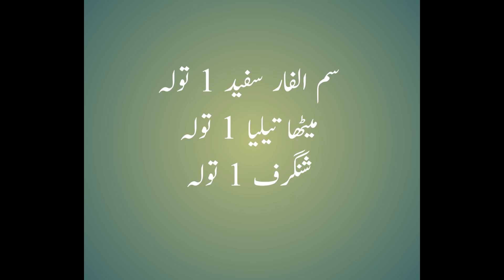Bone Marrow process l Direction Specific Exercises for Low Back Pain | Directional Preference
These back pain stretches and exercises are for general back pain like soreness from overworking your back or if you've pulled a muscle. If you know your specific back pain diagnosis, can check out the back pain section of my website for more specific exercises and stretches
ہماری تمام ویڈیوز کا لنک۔۔